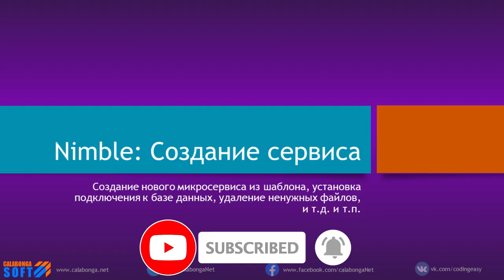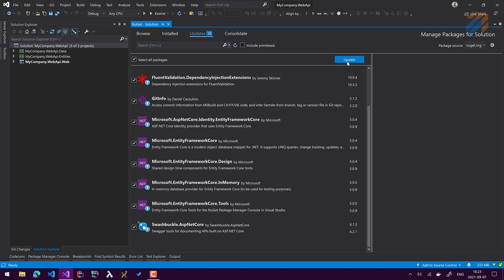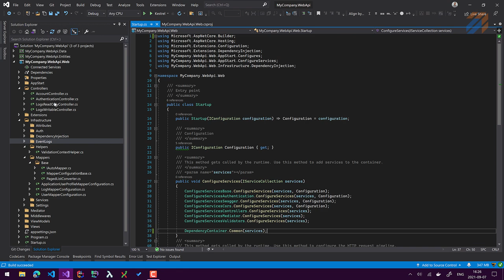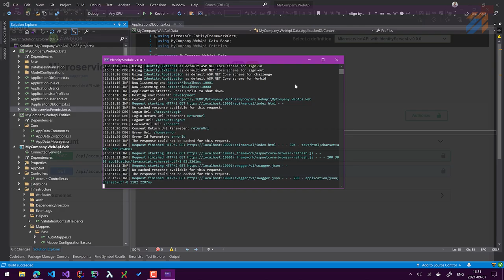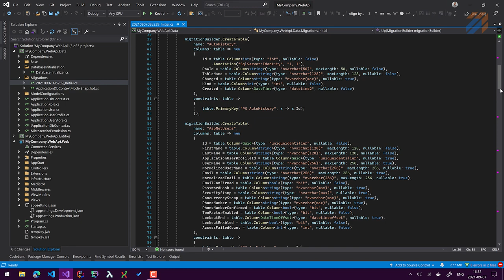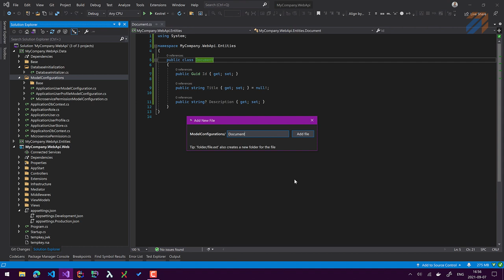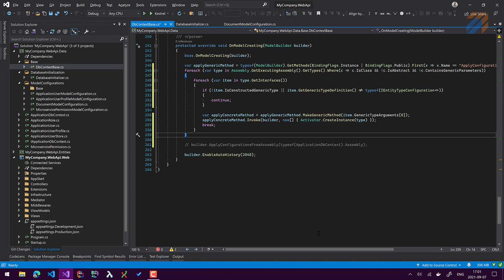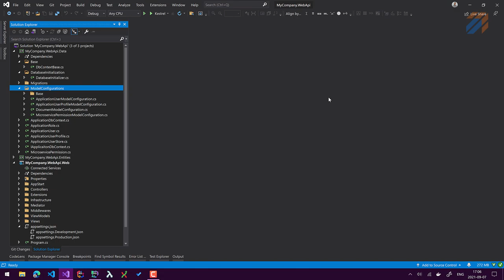Nimble: Создание микросервиса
В этом видео создадим новый проект из шаблона на базе ASP.NET Core. Подключим базу данных, создадим сущность, настроим ее параметры для MS SQL Server (model configuration), создадим миграцию (migration) и другие полезные штучки.